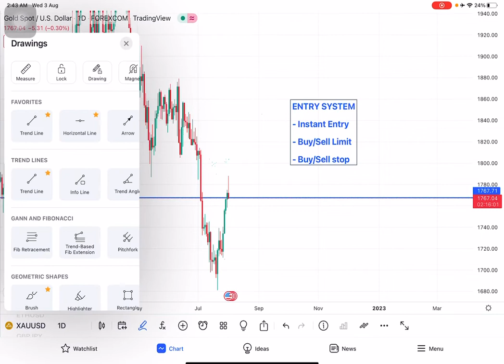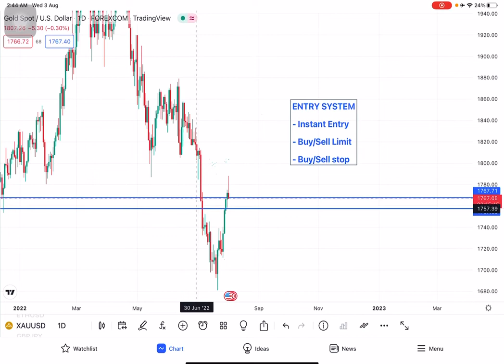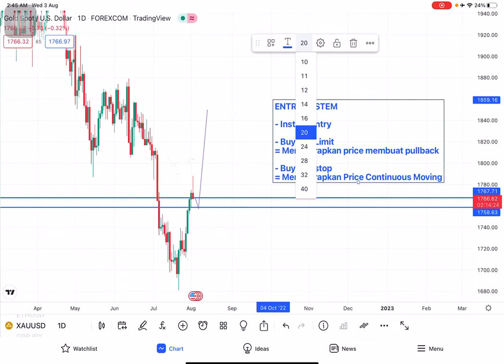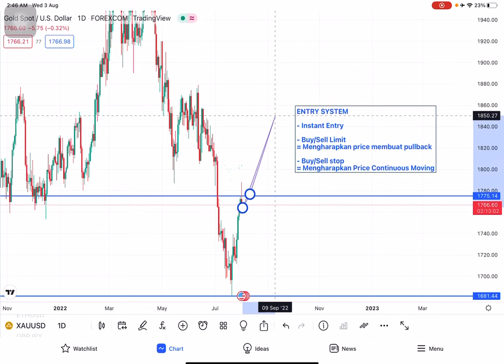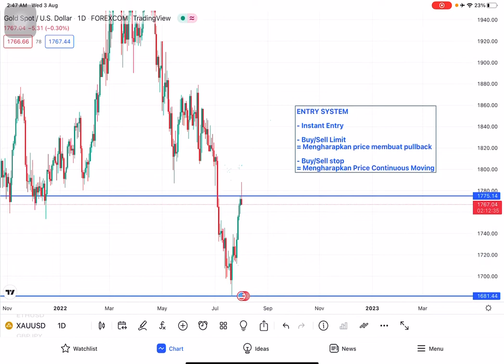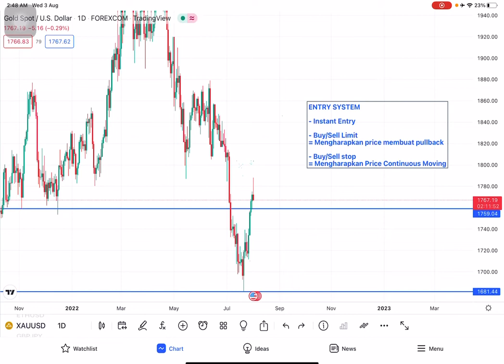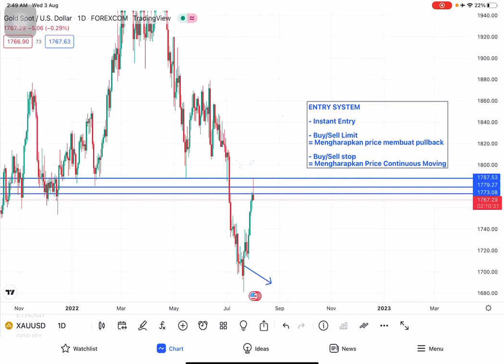Evideo 9 : Entry System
- Instant Entry
- Buy/Sell Limit
- Buy/Sell Stop